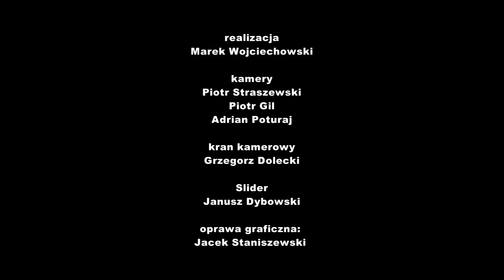1926 - live at Metropolia Jest Okay 2012